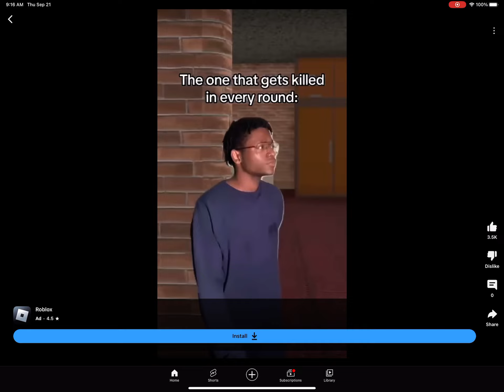Roblox is stealing shorts for their ads